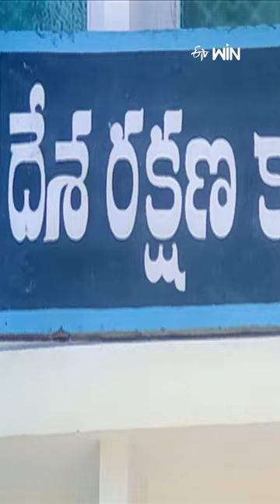😅😂😝G. Maruti Rao advices Kaikala to be bathroom cleaner Jebudonga😁😁